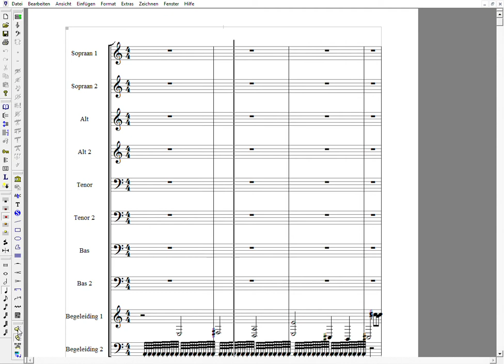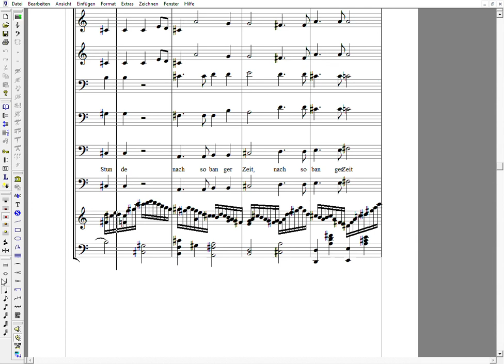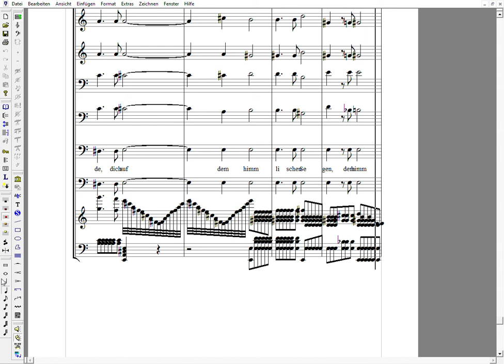Rheinberger "Stern von Bethlehem" - Satz 1 - Bass 1